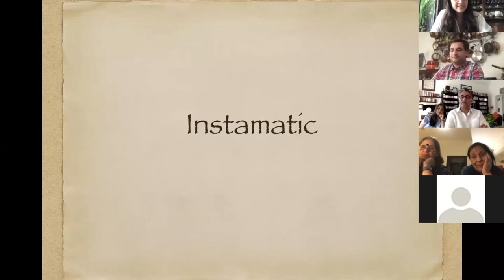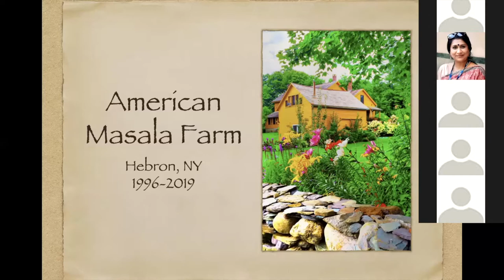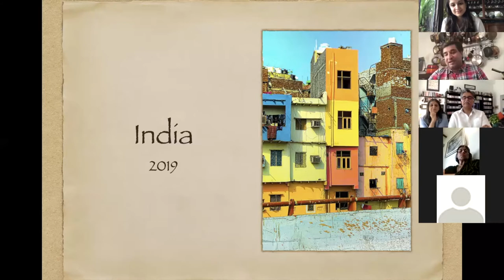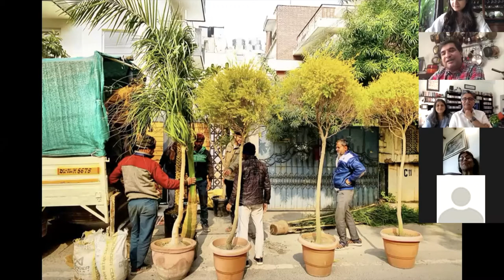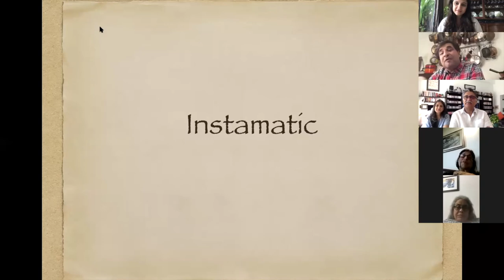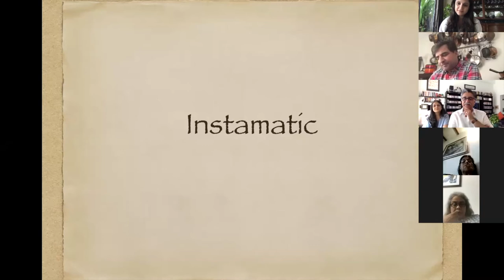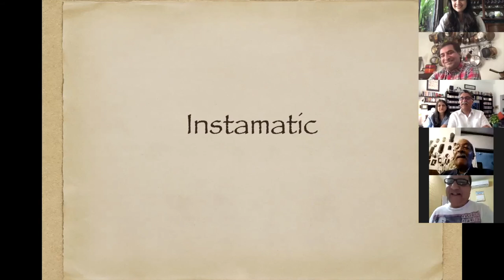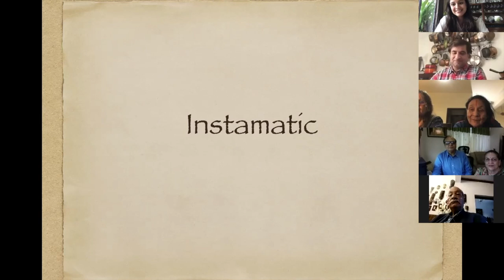Instamatic, a talk by Suvir Saran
An internationally accomplished chef, cookbook author, educator, and culinary consultant New Delhi-born Michelin Star Chef Suvir Saran has nurtured a lifelong passion for the traditional flavors of Indian cooking. He has published various cookbooks and his most recent book, Instamatic is a series of photographs shot by him.  has regularly been featured in the top international publications such as The New York Times, TIME magazine and The Wall Street Journal.
Saran has long been regarded as a legend in New York City food circles, having garnered a Michelin star at `Devi`, a restaurant that integrates Indian and American cuisine with other world cultures making it arguably the most ambitious and refined restaurant in New York.
Saran has served as Chairman of Asian Culinary Studies for the Culinary Institute of America (CIA) and travels around the world sharing his knowledge and skills.
In 2018, Saran joined the board of a hospitality group in New Delhi’s Capital Region, with current plans to open a hotel and restaurant in 2021.